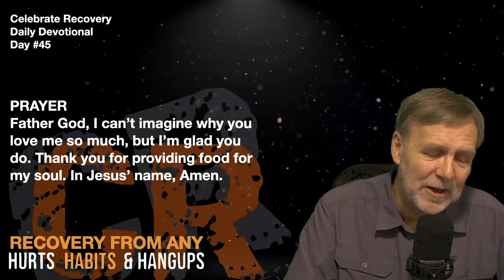#45 CR Daily Devotion — Satisfying a Hunger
Satisfying a Hunger
Matthew 5:6